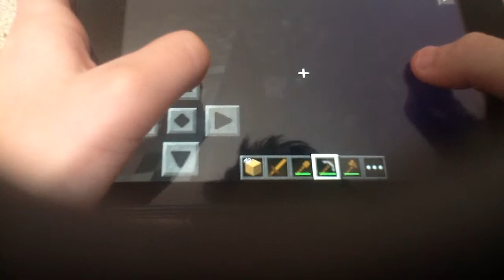Survival world with CREEPERTUX -ep 1-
Hi guys this is a brand new world in witch I will play Minecraft pe with CreeperTUX!!